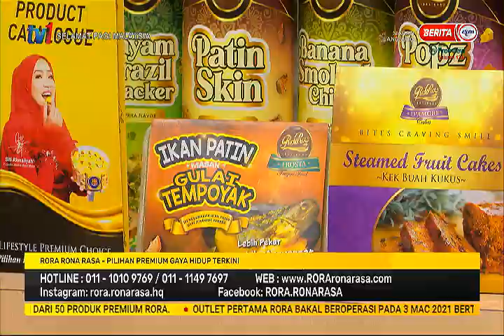13 FEB 2021 – SPM – RORA RONA RASA – PILIHAN PREMIUM GAYA HIDUP TERKINI